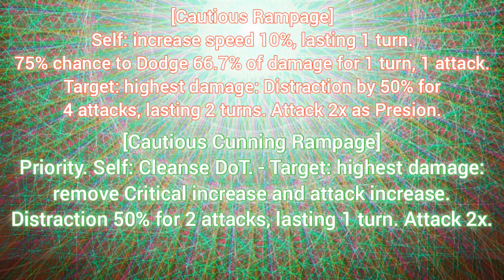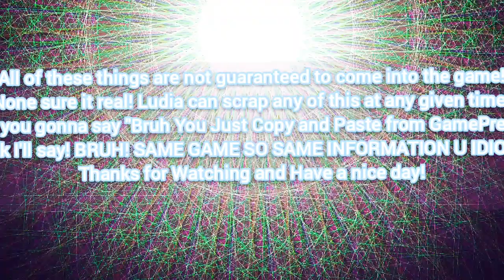JWA HUGE-QUICK-DATAMINE. NEW CLASS, ABILITIES AND MORE.